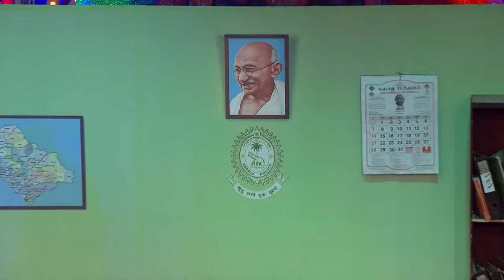COMEDY STARS 2 870 27 12 18 HOTSTAR